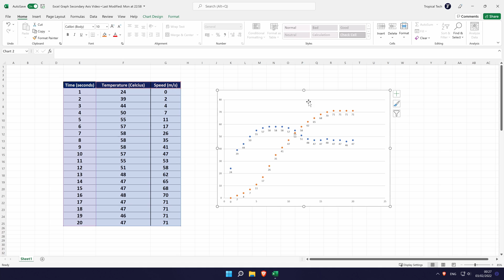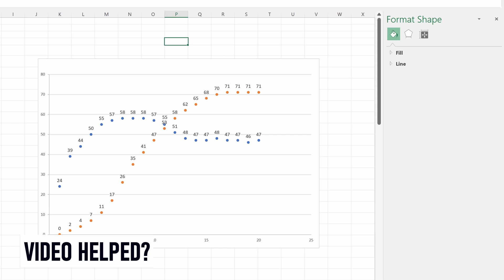How to Add Data Labels to Graph or Chart on Microsoft Excel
Want to know how to add data labels to graph in Microsoft Excel? This video will show you how to add data labels to graph in Excel. You might want to know how to add data labels to chart, for example a bar chart or how to add data labels to graph in Excel to show the value of each data point. Hopefully today's video helps show you to add data labels in Excel for graphs and charts!